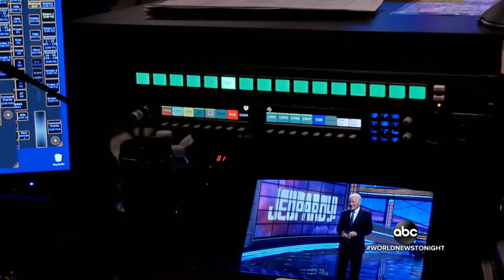Alex Trebek’s last shows of ‘Jeopardy!’ air this week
The final five episodes were shot in October. The show’s producers say Trebek worked up until 10 days before he died of pancreatic cancer on Nov. 8 at age 80.